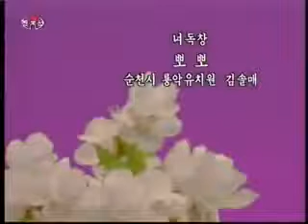GIFTED VOICES- THESE KIDS NEED TO GO VIRAL! (Singing Videos) | Fun & Entertainment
Description: GIFTED VOICES- THESE KIDS NEED TO GO VIRAL! (Singing Videos) | Fun & Entertainment

Funny Videos. Funny Babies Dancing on Stage Babies Making Funny Movements Don t Try to Lough
Funny Videos Don t try to copy others in every condition some times it may be harmfull for you

Searches coming from:
beautiful voice singing by a little girl
girl singing titanium
the voice kids uk
girl sings
do you believe in life after love
little girl sings
america's got talent angelica hale
the voice kids australia
caroline costa
the voice kids usa
this girl is on fire
kids singing songs
celine tamjayna brown
rise up
little girl singing moana
america's got talent
voice kids 2017
angela vazquez
the voice kids germany